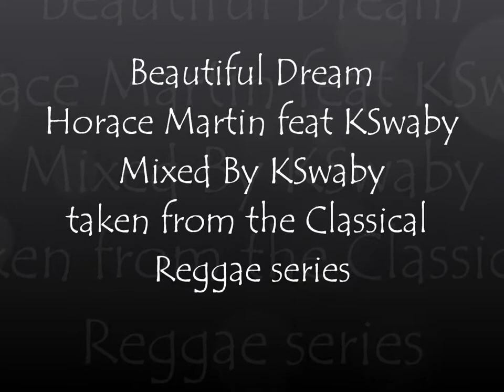Beautiful Dream - Horace Martin feat KSwaby - Mixed By KSwaby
Produced By Bunny Lee
Additional vocal: KSwaby
Original Mix By Prince Jammy